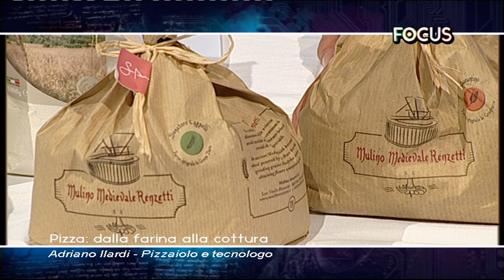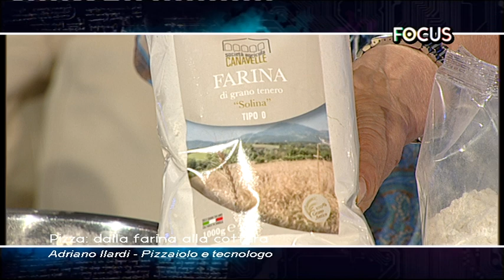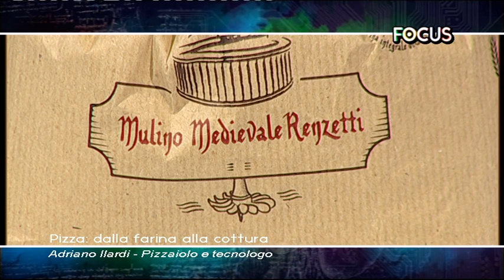Pizza: dalla farina alla cottura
In studio con Susanna Cutini ospite il pizzaiolo e tecnologo delle farine Adriano Ilardi de La Pizzoteca di Città di Castello.